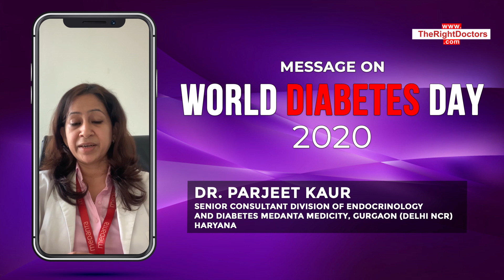Dr. Parjeet Kaur | World Diabetes Day 2020